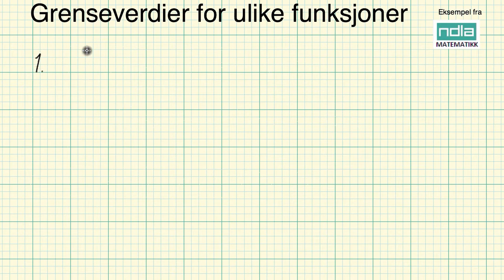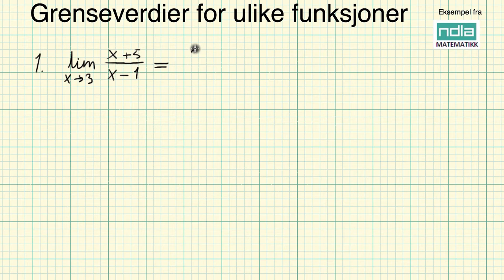Matematikk R1 Grenseverdier for ulike funksjoner